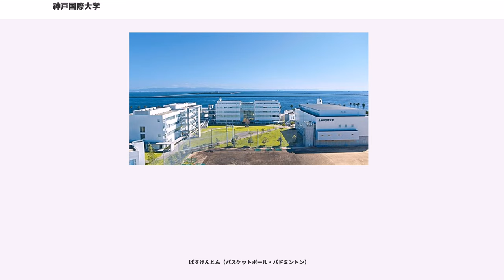神戸国際大学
日本聖公会系のキリスト教主義学校（ミッション・スクール）である。

1968年、神戸市垂水区に八代斌助師父が学校法人八代学院創立、八代学院高等学校（現在の神戸国際大学付属高校）を開校、八代斌助師父の遺志を継ぎ、設立された。2018年で50周年を迎えた。

聖公会キリスト教の精神に基づき、全人格的人間形成をめざし、経済学とリハビリテーション学の理論並びに実践について研究教授することを目的とする。西日本で観光学に特化した学科を最初創設。早い時期から国際交流に力を入れ、現在では【Global Campus】をスローガンに力を入れ、海外の大学30校以上の協定を結んでいる。また、語学力問わずの初心者向けや海外インターンシップなど幅広いニーズに対応できるプログラムを用意している。

神戸国際大学の創始者である八代斌助師父の言葉「神を畏れ、人を恐れず、人に仕えよ」

「Toward a Global Campus」

神戸にあるキャンパスだけでなく、世界中に広がる協定大学のキャンパスで異文化に触れながら学ぶことを推奨。

八代斌助師父は、キリスト者として17歳の若さで伝道、聖職者の道へと入り、以後世界を舞台にその生涯を宗教活動に捧げた。1948年、戦後の日本人として初めて海外渡航の許可を受け、国際会議に出席。当時のイギリス国王ジョージ6世に昭和天皇のメッセージを手渡すなど、日本と世界との外交関係が絶たれていた中で民間大使として貢献した人物。

1963年

1968年4月 八代学院大学開学（経済学部経済学科）

1969年 鳥取県に八代学院大山野外活動センター設置

1992年 八代学院大学から神戸国際大学に、八代学院高等学校を神戸国際大学附属高等学校に改称

1995年 神戸国際大学経済学部に都市文化経済学科を設置

2002年 キャンパスを垂水区から東灘区（六甲アイランド）へ移転

2008年 神戸国際大学経済学部の経済学科を経済経営学科に、都市文化経済学科を都市環境・観光学科に改称

2009年 神戸国際大学経済学部に国際別科を設置。リハビリテーション学部理学療法学科を設置

神戸国際学園の経営母体である学校法人八代学院は、日本聖公会神戸教区に属する

兵庫県神戸市東灘区向洋町中9丁目1番6号

JR住吉駅もしくは阪神電車魚崎駅から、六甲ライナーを利用し、六甲アイランド内のマリンパーク駅から徒歩3分の位置で、マリンパークに接している。
尚、キャンパスは上空から見ると日本列島の形に構成されている。

六甲アイランド移転を契機として、都市問題を扱う研究、教育に力を入れており、教員も都市問題関係の人材を集めている。

また、キリスト教系でもあり、英語教育に力を入れ、ネイティブスピーカー教員の登用や、海外研修にも力を入れている。

シンボルマークは、国際都市・神戸からイメージされるコンパスと錨をモチーフとして中央に十字架をデザインしています。また、コンパスの形は学業のペンや鉛筆の形も暗示させています。全体の形は安定のある正三角形を基本とし、上昇する形・未来への志向を感じさせるデザインとなっています。また2色のブルーカラーは“海（知性）”と“空（若さ）”の青さを表現しています。

ロゴマークは、世界をイメージさせる地球をモチーフに、左下から流れている波はこれまで国際教育を掲げ教育界の海原を進んできた50年を、右上へ吹き抜けていく海風は広い世界へつながっていくこれからの50年を表しています。

選抜クラスで事前に選抜試験が必要。

上記の組織のほかに、経済学部に国際別科を有する。

学内に設けられた研究機関。神戸国際大学経済文化研究所叢書を発行。

学生に対する国際交流、旭川大学、金沢星稜大学との単位互換制度や、学外への生涯教育制度のサポートを行っている

学生会

サッカー部

バレーボール部

硬式野球部

ハンドボール部

陸上競技部

バスケットボール部

フットサル部

ダンス部

DPLS（ディブルス）

日本文化部

写真部

硬式テニス部

軽音楽部

漫画研究部

KIU RB（バスケットボール）

ばすけんとん（バスケットボール・バドミントン）

KIU MC（モーターサイクルクラブ）

テコンドーサークル

KIU留学コミュニケーションサークル

ボランティアサークル

トリニティ大学...